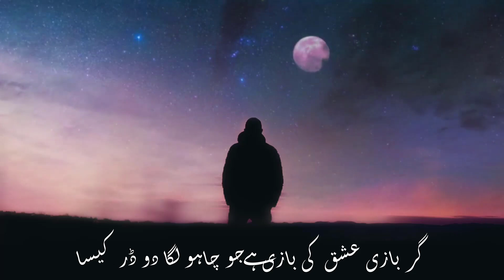Faiz Ahmad Faiz - Most Famous Poetry | Andaz-e-Bayan